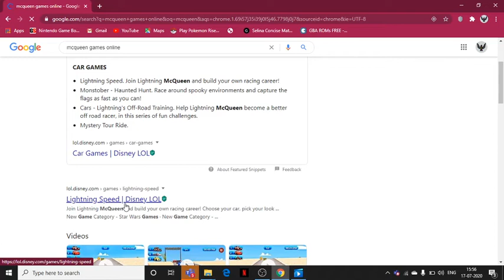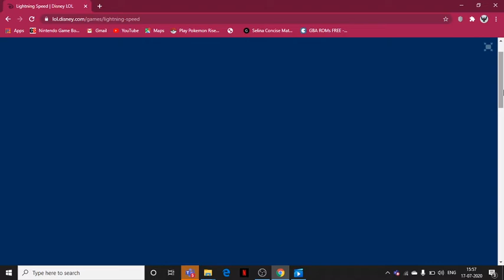i race to the first (mcqueen)